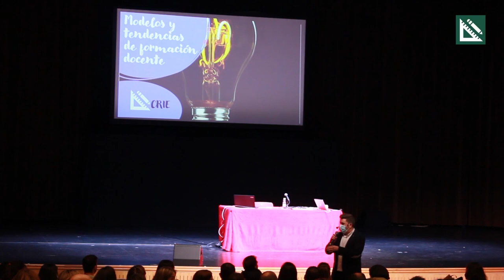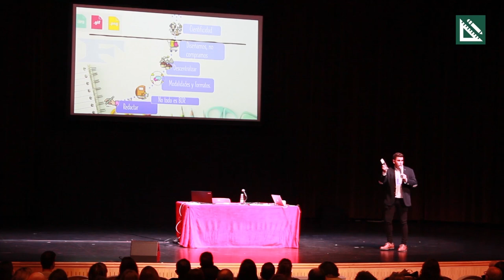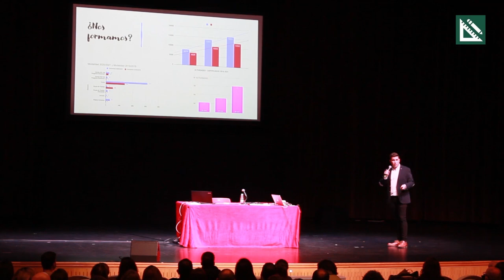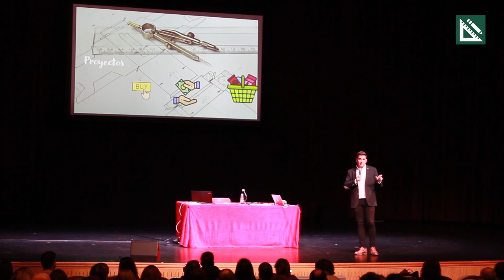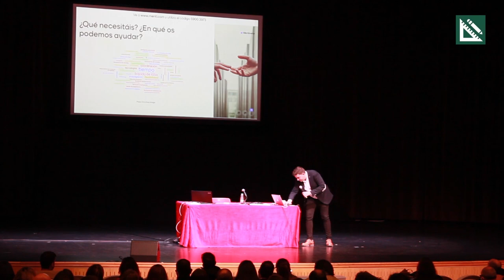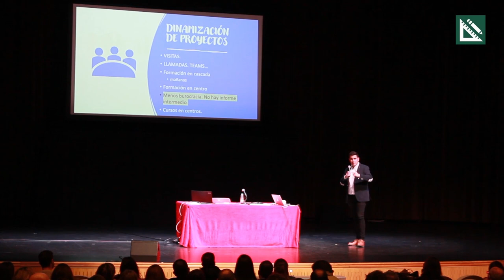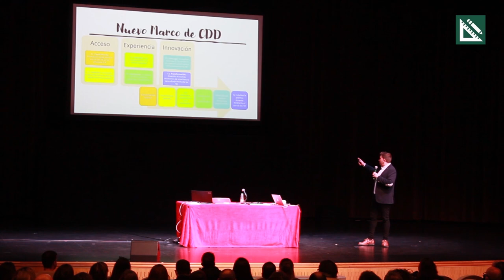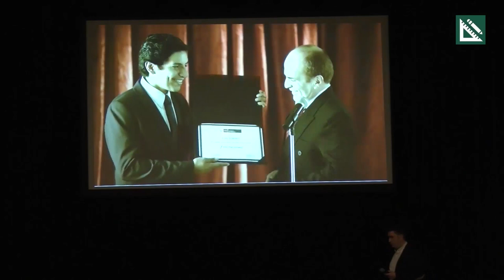Charla 02 v2. Jesús Castellano. Funcionarios en prácticas.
"Modelos de formación de profesorado"
Curso: Funcionarios en prácticas.